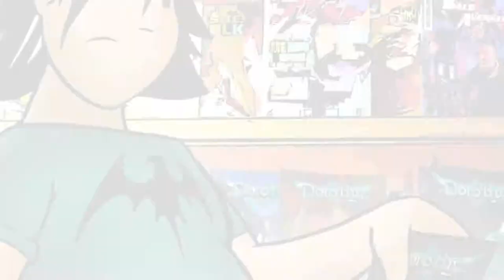The Cowl Teaser Trailer